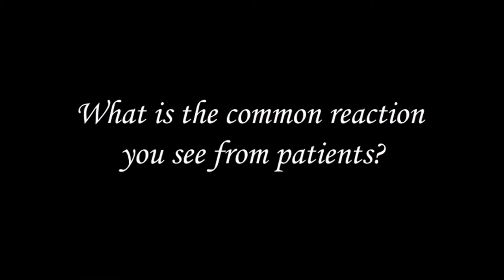Transcranial Magnetic Stimulation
TMS Therapy has shown effective to treating people with major depressive disorder. The non-invasive procedure uses magnetic waves to stimulate the brain region associated with depression.